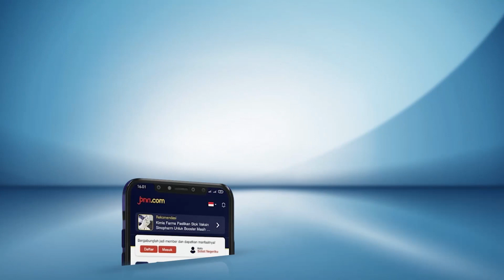Jokowi Gelar Pertemuan Khusus dengan Surya Paloh, Ada Apa?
Presiden Joko Widodo bertemu secara khusus dengan Ketua Umum Partai NasDem Surya Paloh di Istana Kepresidenan Jakarta, Kamis (31/8) malam.

Jokowi menyebut tak membahas soal duet Anies Baswedan-Muhaimin Iskandar sebagai bacapres-bacawapres yang diusung NasDem dalam pertemuan tersebut. (Antara)